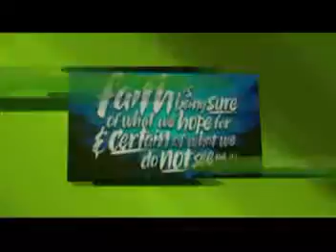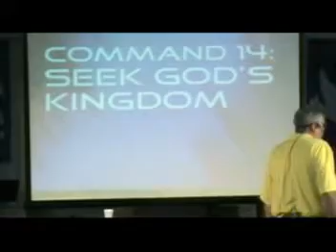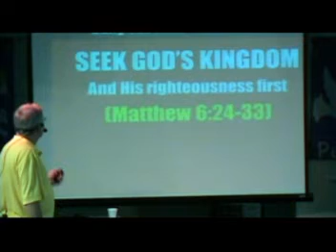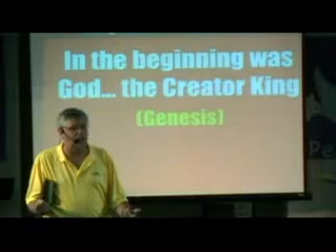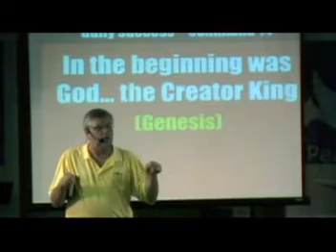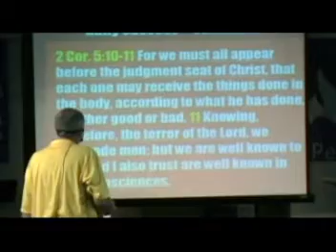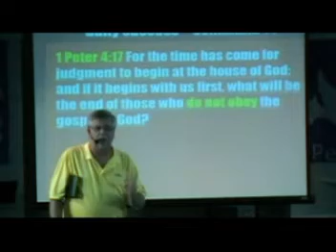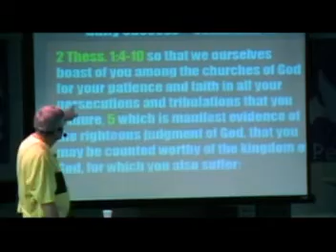Seek God's Kingdom Part 1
If you love God you will obey His commandments, and His grace gives you the power to do it.